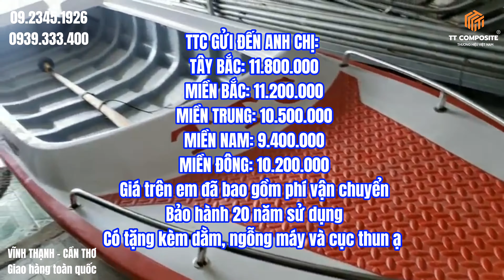TRUNG TÍNH COMPOSITE BÁO GIÁ CA NÔ 4M5 MẪU MỚI UY TÍN CHẤT LƯỢNG